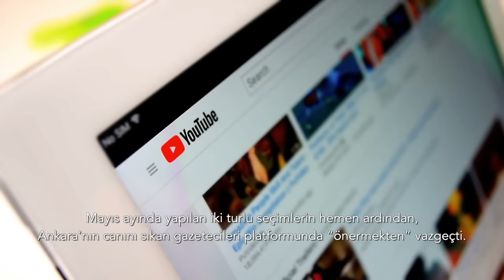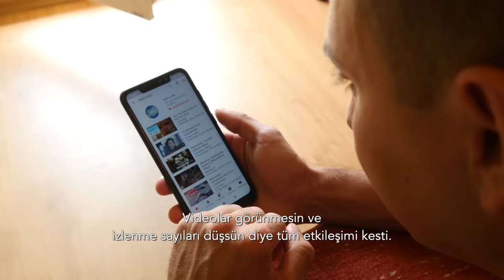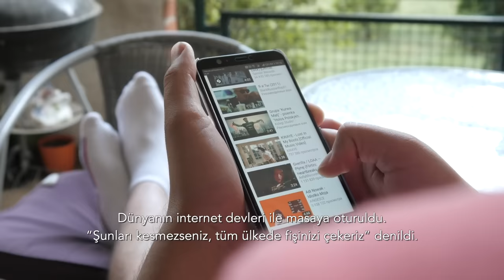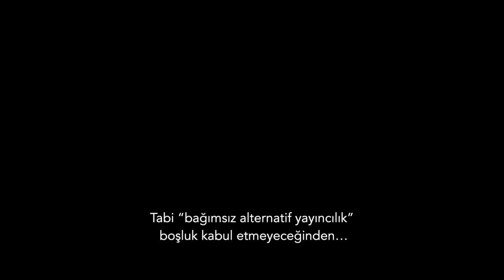Fatih Altaylı kalıcı, Fahrettin geçicidir.. | Tarık Toros | Analiz | 24 Aralık 2023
24 Aralık 2023

• 18 Ekim 2023’te İstanbul Peninsula Oteli’nde mühim bir buluşma gerçekleşti.
• Sessiz bir ziyaretti bu: YouTube Başkan Yardımcısı Pedro Pina, özel izlemeye aldıkları Fatih Altaylı’yla görüşmek için gelmişti.
• Buluşmanın üzerinden iki ay geçti.
• Ertuğrul Özkök yazmasa öğrenemeyecektik.
• Özkök gelişmeleri, “İktidar şemsiyesi altına giren klasik devlet medyasına alternatif medya” diye tanımlıyor.
• Başlarda ben de öyle tanımlıyordum. Öyleydi de.
• Sonra şu oldu:
• Devlet yeni bir oyun kurdu.